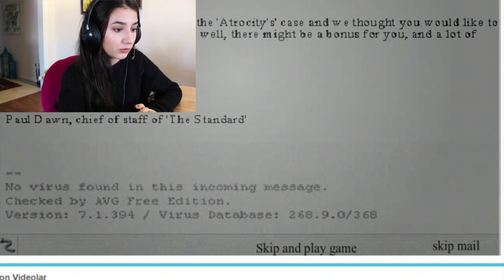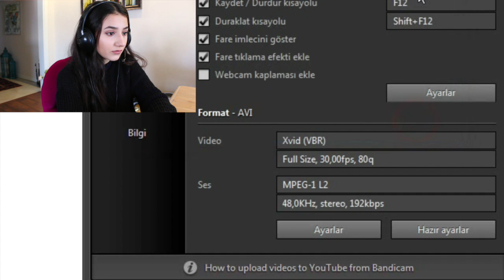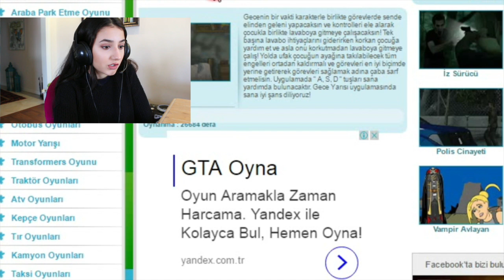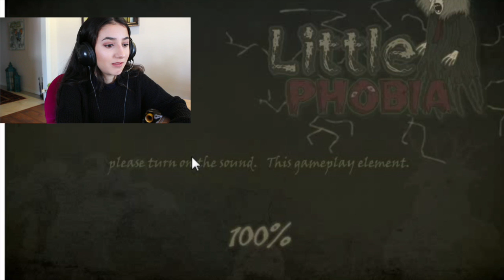GÜZELLİK KANALI KORKU OYUNU OYNARSA!I İrem Çalhan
Çekiliş sonucundaki hesap fake ve bana ulaşamadığı için şuanlık iptal edildi.Olmazsa kendim seçip birinize vermeyi tercih ederim 💗
İlk defa böyle bir video montajı yaptım.Kusurlar varsa şimdiden özür diliyorum.